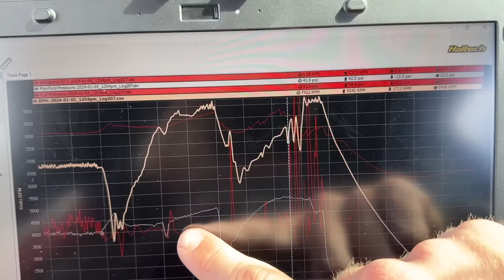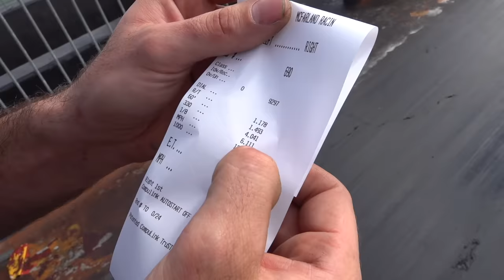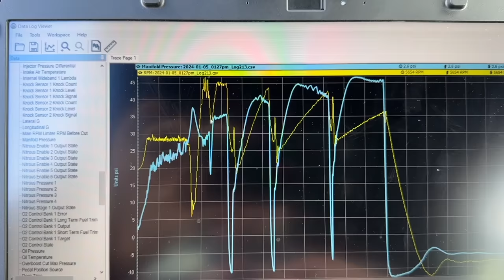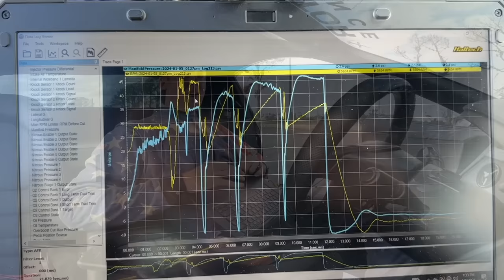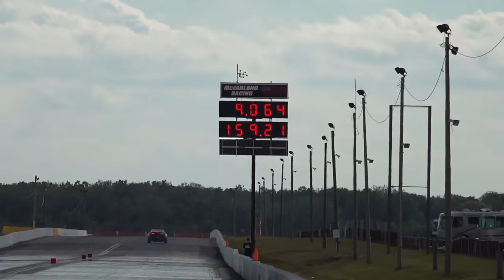The Rat Rod Supra Re-Attempts an 8 Second Pass... ALL THE BOOST!!!!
We went back to the drag strip today to chase down this silly 8 second pass in the Rat Rod Supra. All though we got super close, I failed at getting this thing off the starting line fast enough!!!